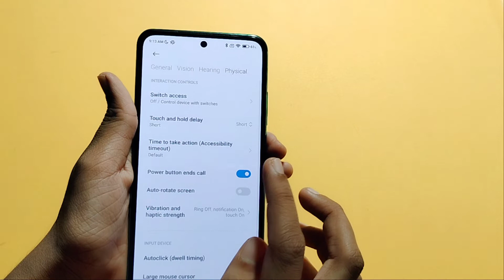how to on power botton ends call in Poco X3 | power botton ends call setting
power button end calls Poco X3
how to disable power button end calls in Poco X3
how to add or remove power button end calls in Poco X3

Google search
Techno Puja Technopuja@Technopuja